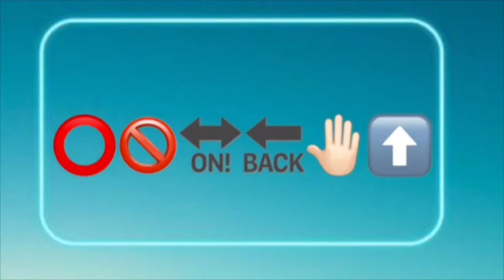Emoji gymnastics challenge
1. Cartwheel✅
2. Straight jump full✅
3. Back walk over✅
4. One handed cartwheel✅
5. Backhand spring✅
6. Front walk over✅
7. Dive cartwheel✅
8. Split✅
9. Handstand✅
10. Ariel✅
11. Handstand walk❌(handstand foreword roll)
12. Round off✅
13. Round off backhand spring✅
14. Back tuck✅